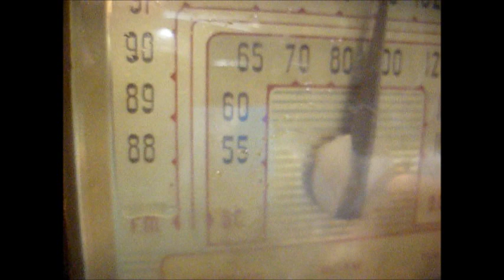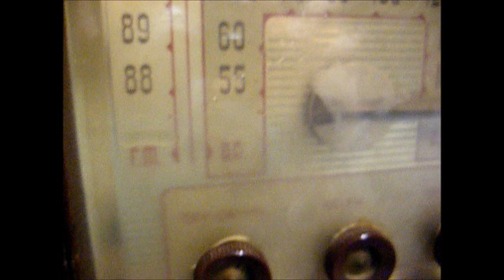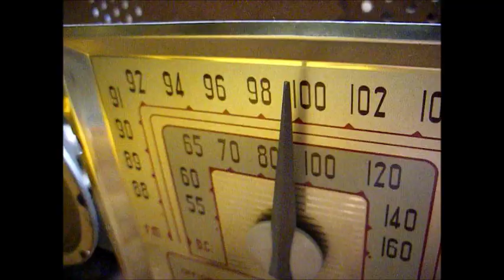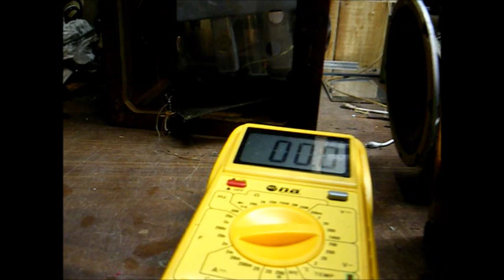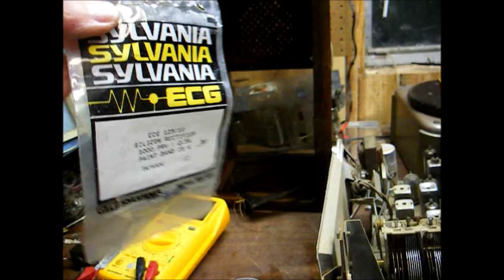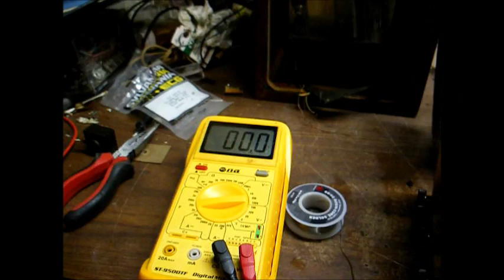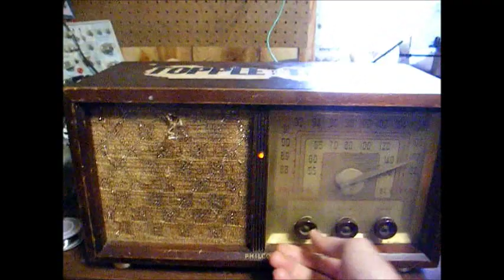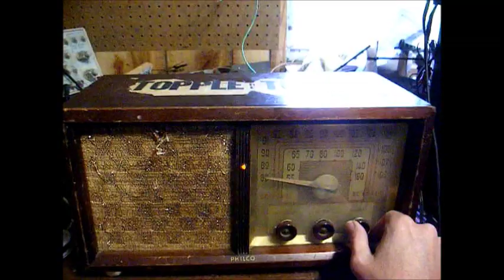Patching up a 1950 Philco AM/FM tube radio